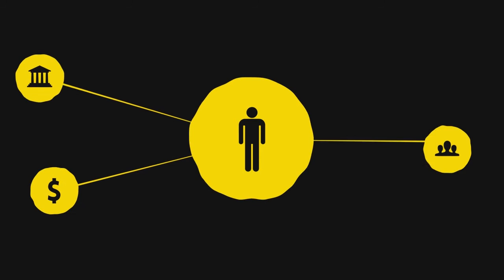Muslim Gamechangers Network (MGN) Trailer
The Muslim Gamechangers Network (MGN)
A social justice training program for highschool youth